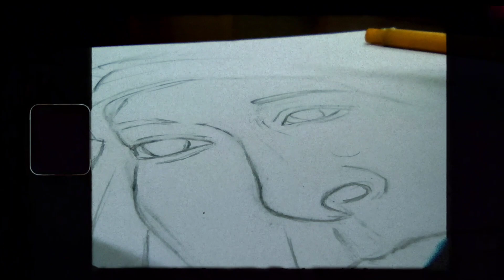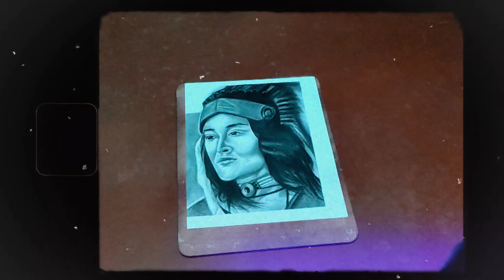I spent 2 DAYS Drawing This😴 Inspired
Drawing for 2 Days(not continuously)|| Inspired by ‎@Gawx Art  || @Mayukh04